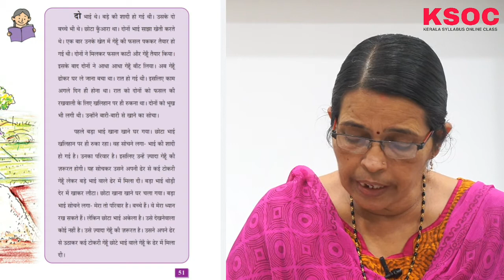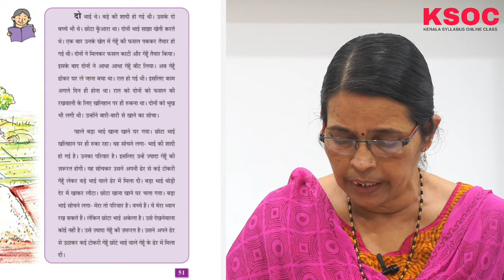Do Bhai|Class 6|Full Explanation in Malayalam &All Textual Questions| Unit 3|Part 1|Kerala Syllabus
Do Bhai|Class 6|Full Explanation in Malayalam &All Textual Questions| Unit 3|Part 1|Kerala Syllabus| Hindi Class

STANDARD - 6
HINDI
DO BHAI
FULL EXPLANATION IN MALAYALAM
ALL TEXTUAL QUESTIONS SOLVED
6th class Hindi , MALAYALAM EXPLANATION ,
STANDARD 6 HINDI UNIT 3
STD 6 HINDI CHAPTER 3
HINDI ONLINE CLASS 6,
DO BHAI CLASS 6 HINDI CHAPTER 3 SCERT KERALA LOK KATHA NOTES
DO BHAI CLASS 6 HINDI UNIT 3 DO BHAI STANDARD6  DO BHAI Hindi STORY class 6,
DO BHAI Hindi KATHA KITE VICTERS
kerala syllabus online class
kerala syllabus
KSOC KERALA SYLLABUS
KERALA SYLLABUS
KSOC
SCERT
MALAYALAM EDUCATION CHANNEL SSLC
MALAYALAM  EDUCATION CHANNEL